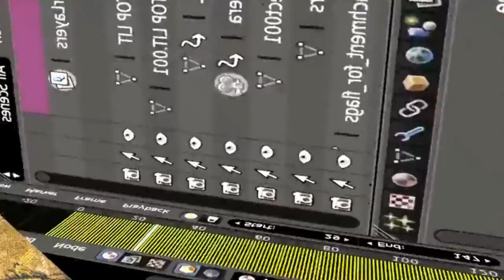Death Grips - Inanimate Sensation [Unrotated Edit]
enjoy the trip without turning your head 45 degrees :r